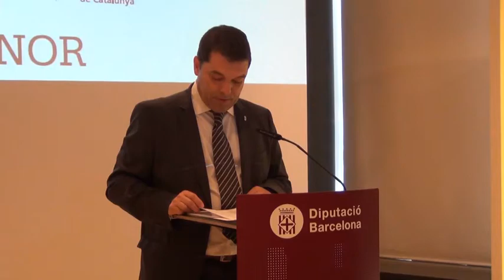El Catàleg de Serveis de la Diputació, reconegut amb el Certificat d'AENOR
El president de la Diputació de Barcelona, Salvador Esteve, ha rebut, el 12 de març de 2015, a la seu de la corporació, el Certificat d'AENOR, que reconeix el Catàleg de serveis de la Diputació com a Carta de Serveis que compleix els estàndards de qualitat